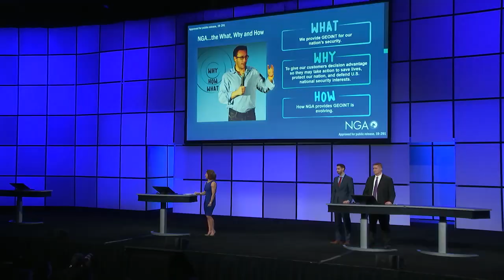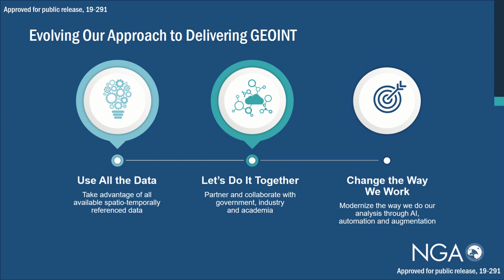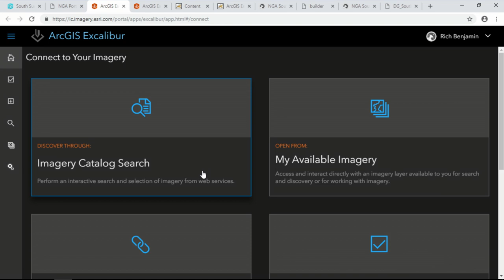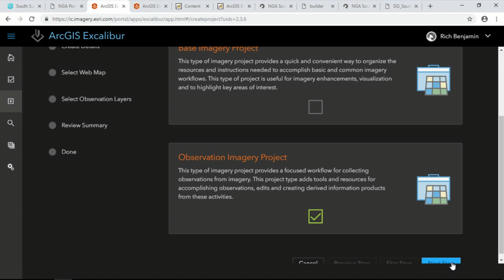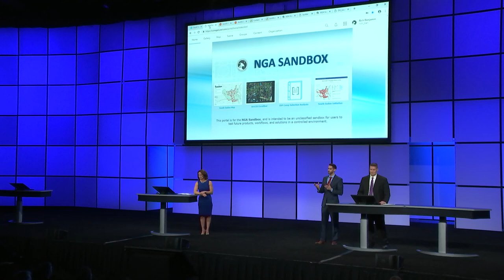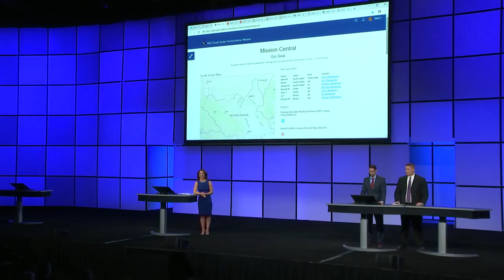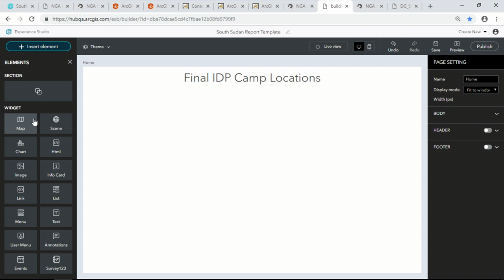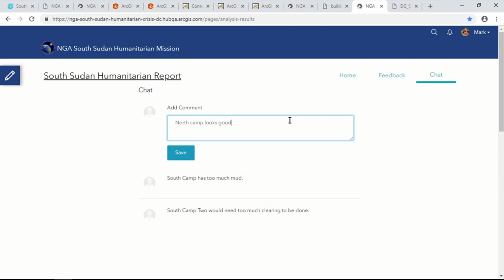GEOINT at the Speed of Need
To deliver trusted GEOINT at the “speed of need,” the National Geospatial-Intelligence Agency (NGA) must be quicker, smarter and more innovative. Learn how NGA enables its analysts to spend more time doing predictive, anticipatory analysis, creating greater understanding than before, and available at a moment’s notice.